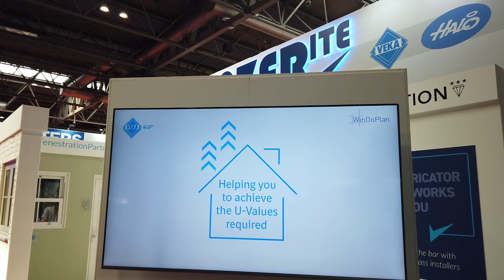Looking back at Fitshow 2023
Looking back with fond memories of Fitshow 2023 at the NEC Birmingham.
Glazerite had a huge presence at the UKs only dedicated event for the window, door, hardware and flat glass industry - with our biggest stand to date and sponsorship of the VIP area

We are already prepping for our return at Fitshow 2025